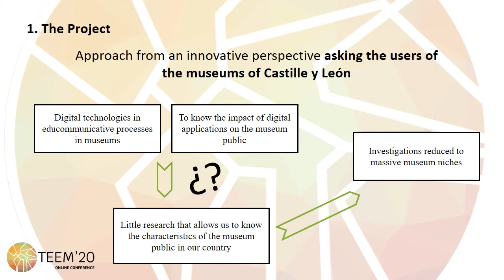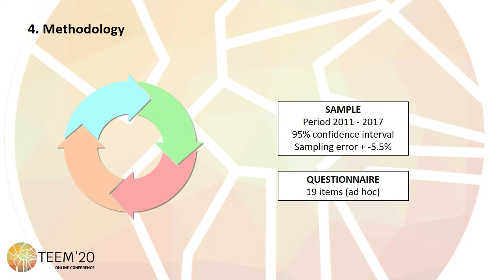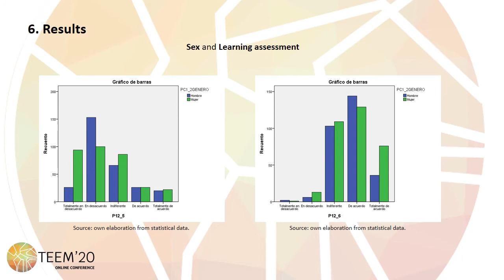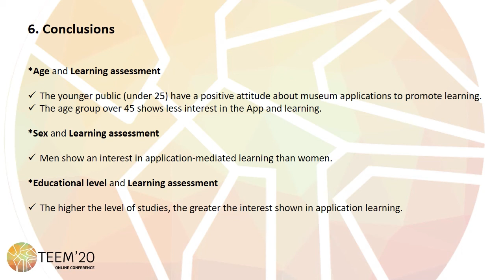Communication and Education at Museums in Castille and León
Full title: Communication and Education at Museums in Castille and León. Digital habits in a crossroad revolution

Authors: Inma García Martín and Félix Ortega Mohedano

How to cite this work:
García Martín, I. and Ortega Mohedano, F. (2020). Communication and Education at Museums in Castille and León. Digital habits in a crossroad revolution. In F. J. García-Peñalvo (Eds.), Proceedings of the 8th International Conference on Technological Ecosystems for Enhancing Multiculturality (TEEM 2020) (Salamanca, Spain, October 21-23, 2020)